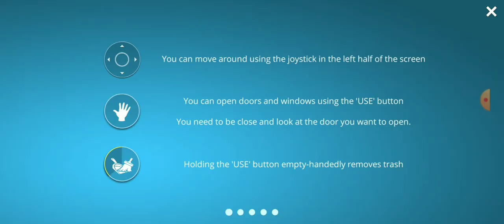Започна спалнята да се получава уникално- Hours Flipper епизод 5